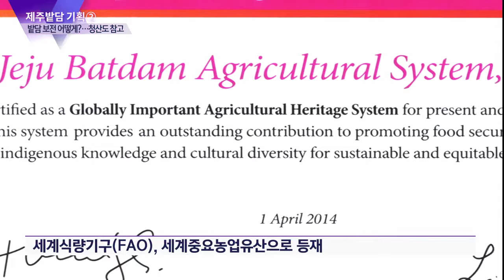제주밭담 기획② 밭담 보전 어떻게?…'청산도 참고 사례'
제주 밭담의 가치와 보전 방안을 살펴보는 기획뉴스 두번째 순섭니다.

완도군 청산도의 '구들장논'은 제주밭담과 함께 조상의 지혜가 담긴 전통농업 방식으로 인류가 보존해야할 독창적인 농업유산으로 인정받았는데요.

하지만 이 같은 농업유산을 보전하고 전승하려는 방식은 조금 다릅니다.